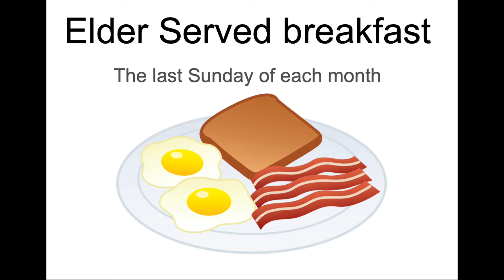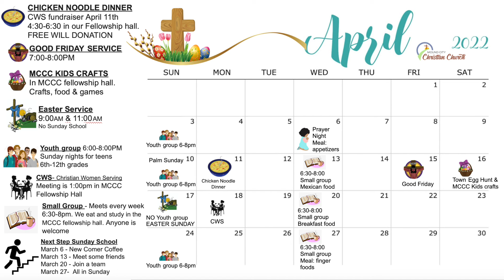Foyer announcements March 27th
This is JUST the announcements incase you missed them.